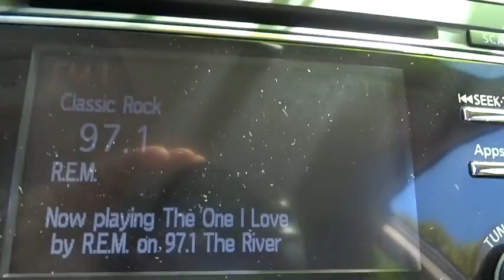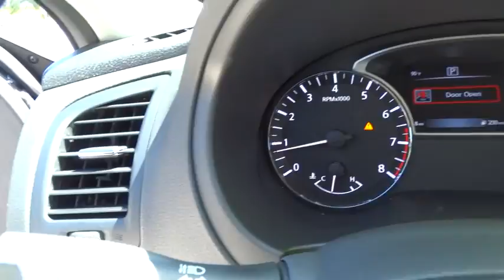2016 Nissan Altima Atlanta, Griffin, McDonough, Fayetteville, Thomaston, GA NI15551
2016 Nissan Altima
2016 Nissan Altima 2.5 S - Stock#: NI15551 - VIN#: 1N4AL3AP7GN390624

Cronic Nissan
2624 N Expressway